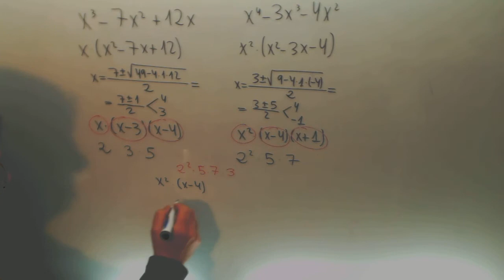Minimo comun multiplo Maximo comun divisor Polinomios Matematicas 4º ESO Academia Usero